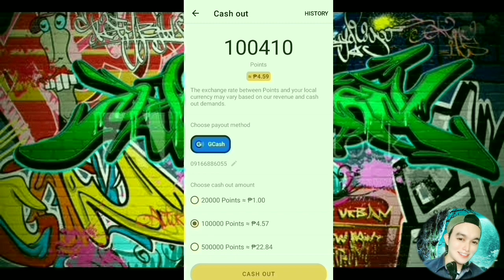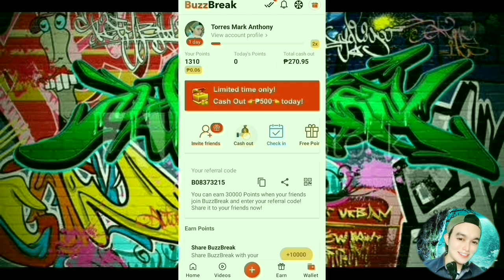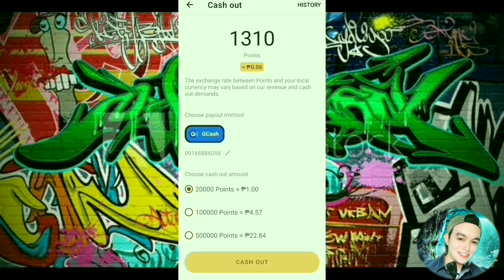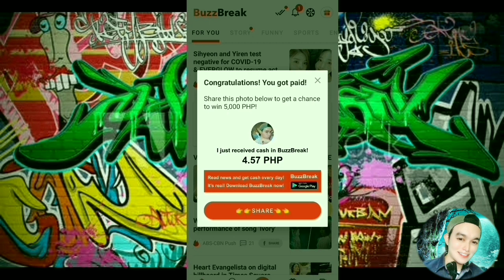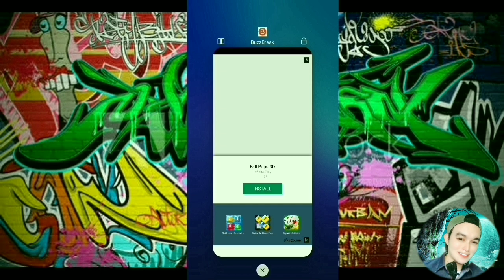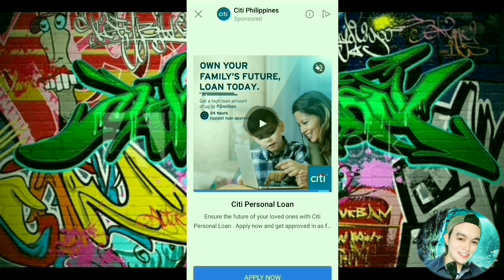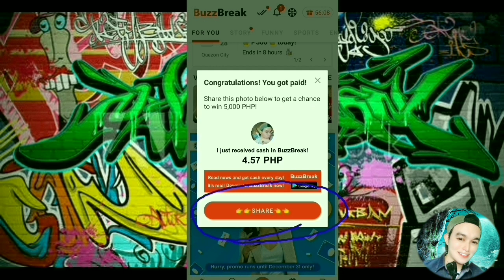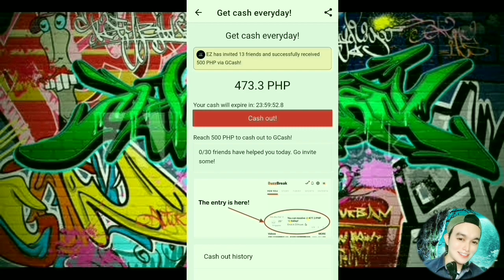How to earn real money using BuzzBreak app with proof of payout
How to earn real money using BuzzBreak app with proof of payout ll Makwin Tv

BuzzBreakApp EARN REAL MONEY! BUZZBREAK unlimited points WITH PROOF OF PAYOUT ll Makwin Tv
Kumita ng pera gamit lang ang Buzzbreak app at Gcash account.

Do you want to earn money online, work from home, extra income online, and earn free bitcoins or crypto currencies and PayPal? If yes, then this is the channel that suits to you.
happy earnings po.

I’m earning real cash by simply reading and watching in BuzzBreak!

👉B08373215
👉B08373215
👉B08373215

after you start using it! Download from Google Play to win big reward!

Telegram YTChannel: @Makwin_Tv

This channel is for educational and informational purposes only.
Your level of success in attaining the result claimed on this channel will require yardwork, experience and knowledge. I have taken reasonable steps to ensure that the information on this channel is accurate.

buzzbreak farming tricks
buzzbreak tricks 2021
buzzbreak farming tricks 2021
buzzbreak app
buzzbreak apk
buzzbreak legit
buzzbreak otp bot
buzzbreak mod apk
buzzbreak app download
buzzbreak app store
legit app making money
legit app earn money
legit app earn money 2021
legit app for making money online
legit money making app philippines
legit money making app gcash
legit money making app games
legit money making app 2021
legit money making app
legit online money making app
legit money making app in nigeria
legit app to make money online in nigeria
legit app to earn money online
real app earn money pakistan
legit app to earn money philippines
legit app to earn money philippines 2020
legit app to earn money via gcash
legit app to earn money 2020
buzzbreak daily task
buzzbreak earn money
buzzbreak earn points
buzzbreak free 500
buzzbreak gcash
buzzbreak hack unlimited points 2021
buzzbreak hack unlimited points apk download
buzzbreak app legit or not
buzzbreak scam or legit
buzzbreak app review
buzzbreak scam
buzzbreak app